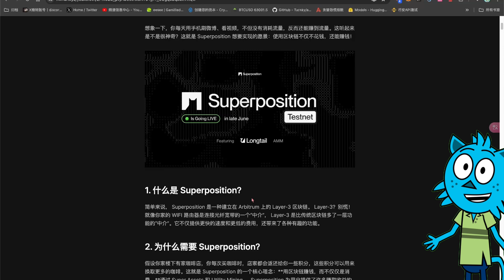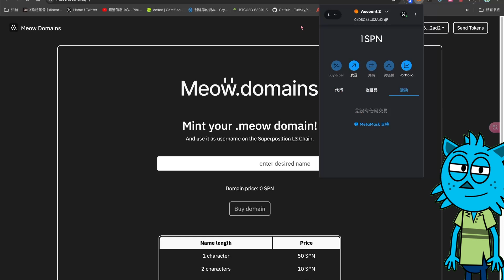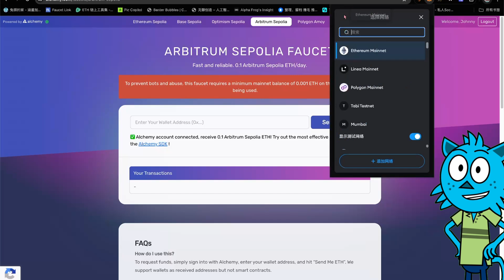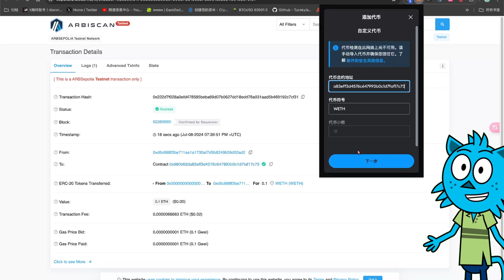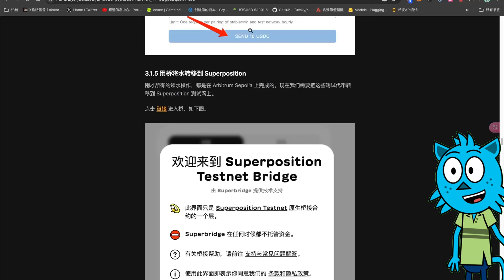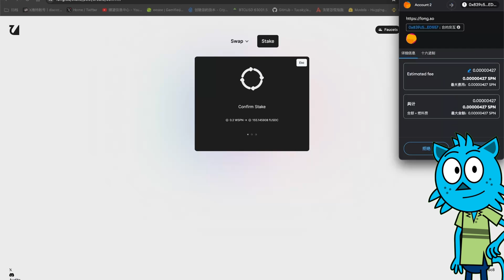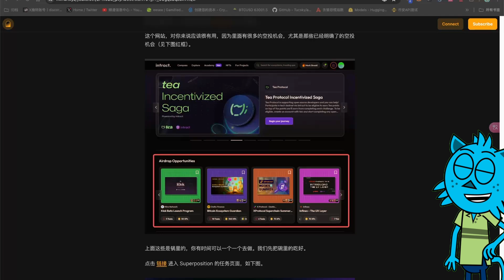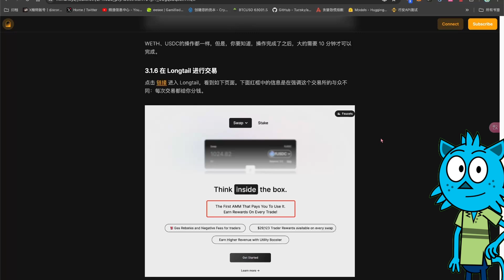【全网最全】成本：0$ 史上最全Arbitrum 上的 Layer-3 启动测试网 Superposition教程#money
00:00  开篇介绍分享
00:38  Superposition
06:46  一些问题
14:29  Task任务

网络名称：Superposition Testnet
链 ID：98985
货币符号：SPN

社群：
微信：CryptoBlueCat

赞助打赏地址：
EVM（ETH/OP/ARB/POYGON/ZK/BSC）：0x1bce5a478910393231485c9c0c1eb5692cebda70